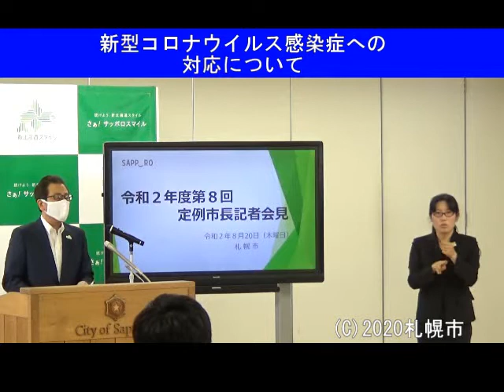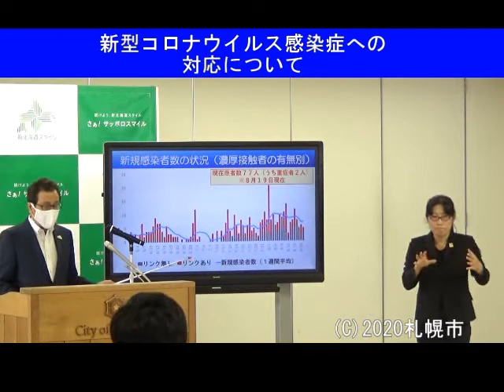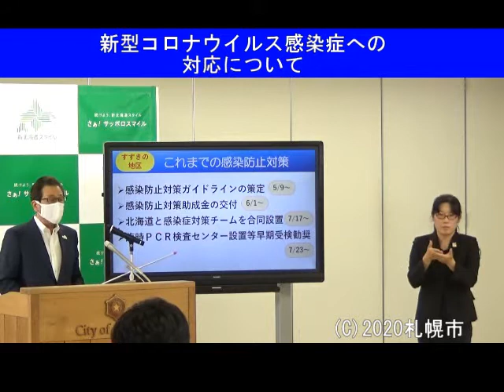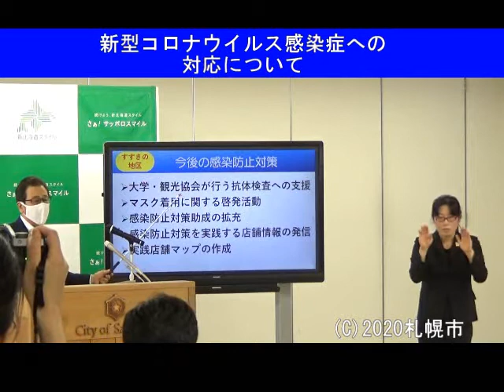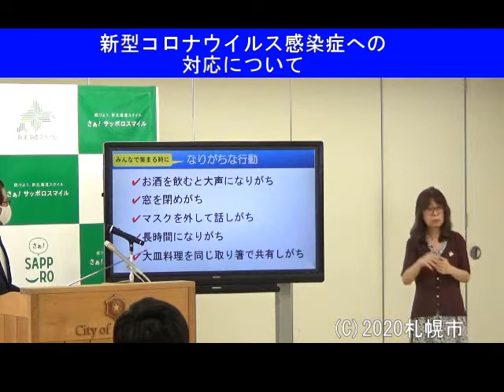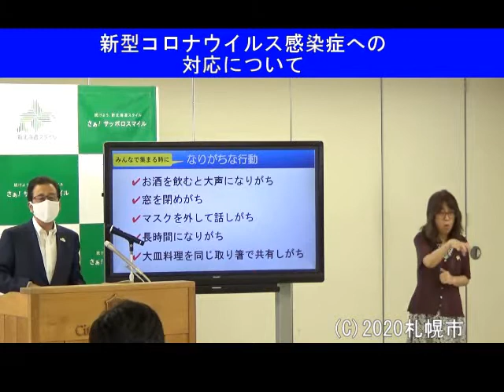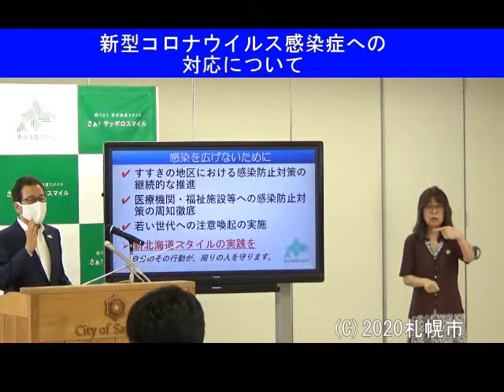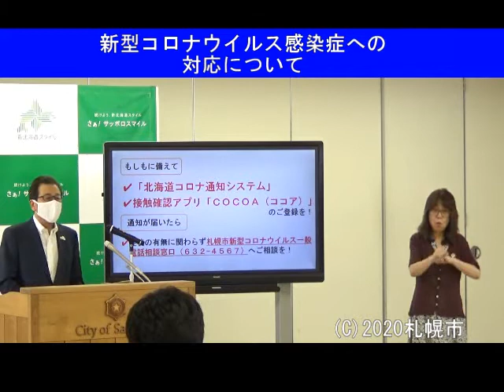2020年度第8回定例市長記者会見発表項目編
2020年8月20日定例市長記者会見発表項目編です。項目は以下の通り。
・新型コロナウイルス感染症への対応について